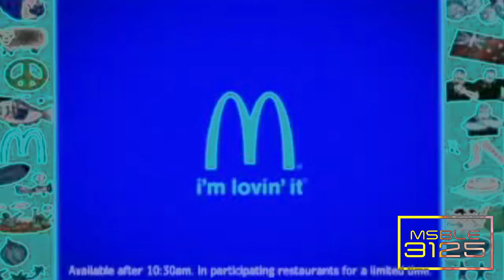McDonalds Kiwiburger Advert In G Major 13